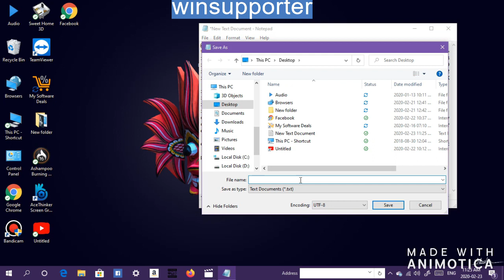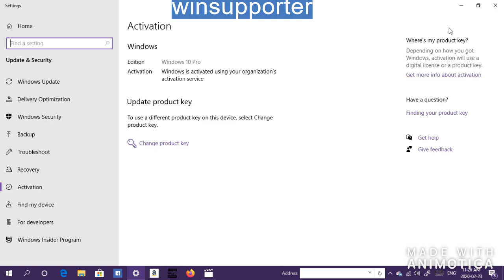how to activate your windows 10 easily.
-search in a web browser.
   hey there this is my first video.